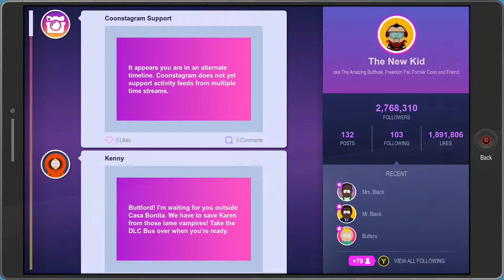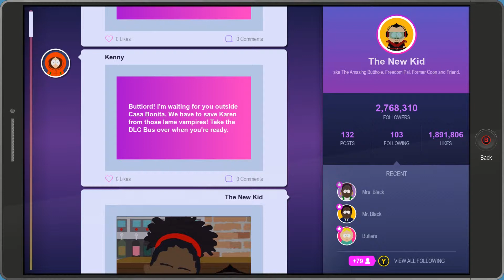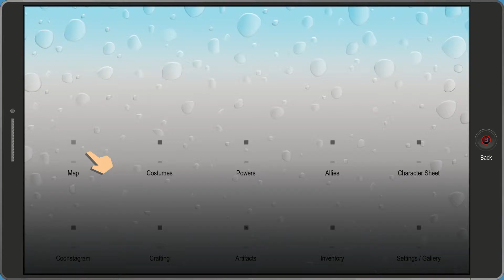Let's Play - South Park: Fractured But Whole - 53 - Fighting My Future Past Self